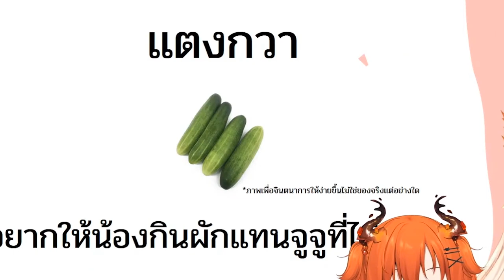[Vtuber]Hi-light โคนะ อย่าเอาอะไรแปลกๆ เข้าปากสิ!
เฟยอย่าทำน้อง ทำไมเป็นคนนิสัยแบบนี้นะ!

ตามไปตำและดูไลฟ์ย้อนหลังได้ที่นี่